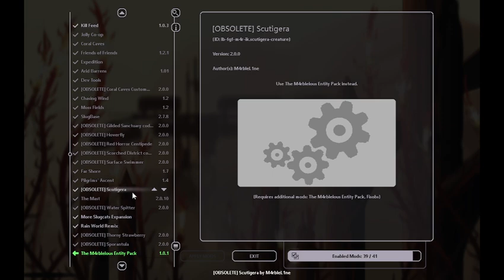success in campaign of dark!!!!!!!!!!!!!!!!!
pitch black drawing by photomaniac the slugcat in game

and i hope you have a gooododdooooddododoood! day! bye bye bye bye